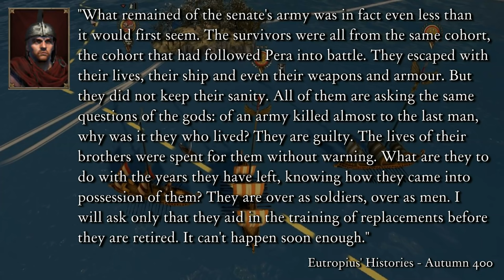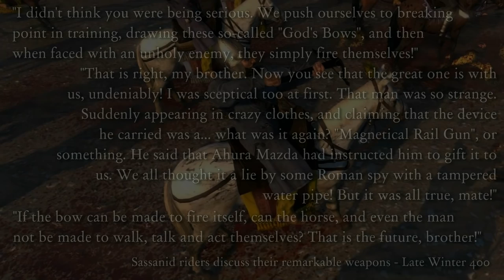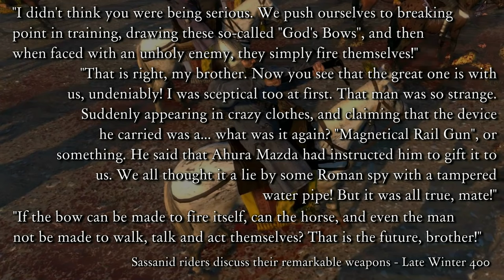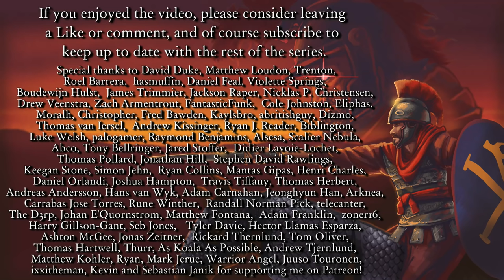Fields of Mars #35 | Confidence and Caution | TW Attila Roman Britain NLP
Pera sails off into some troubled waters on his quest to win glory in Africa, while Constans' never-ending struggle with the Sassanids gets back into full-swing as their might finally arrives in Egypt. And upon closer inspection, we see precisely why the Sassanids are so powerful in battle!